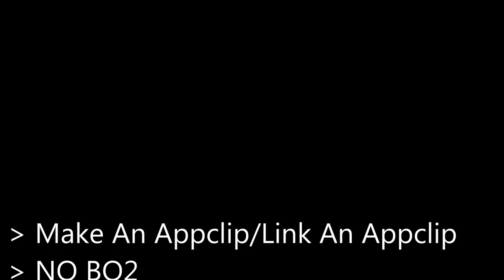Hydra: APPCLIP Recruitment Challenge!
JUST ADD '@STEVOTHEGUY' IN THE TITLE OF YOUR APPCLIP AND IT WILL BE SEEN!

Stevo!

Winners!
1st Place: Joins Hydra + Response Uploaded To Hydra
2nd Place: Joins Hydra
3rd Place: Gets A Private RC